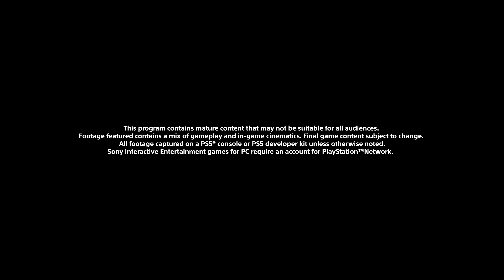State of Play 2024 : Highlights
State of Play is back! Tune in for updates on PS5 and PS VR2 titles, plus a look at PlayStation Studios games arriving later this year. The 30+ minute show features 14 titles,
Note: Credit of this is the original video streamed by playstation